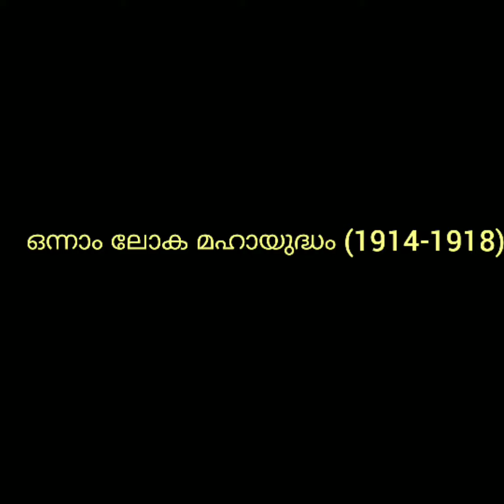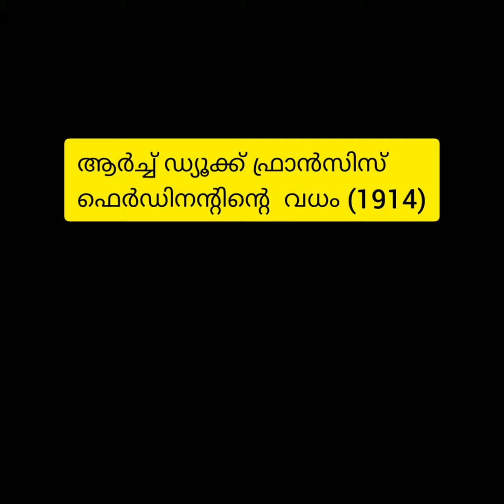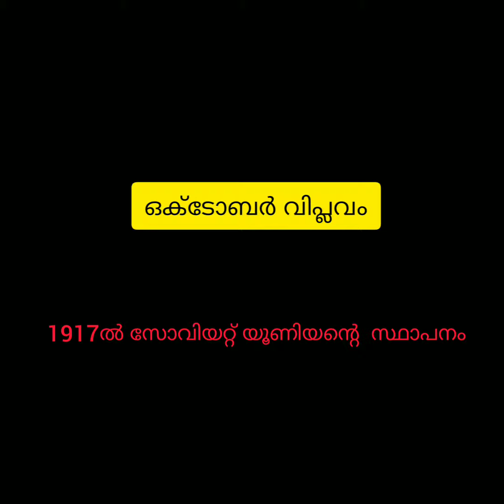ഒന്നാം ലോക മഹായുദ്ധം - പ്രധാന സംഭവവികാസങ്ങൾ